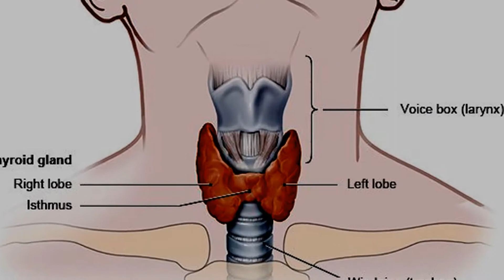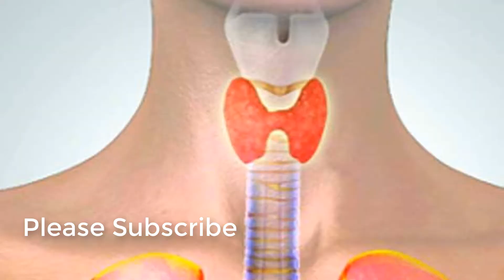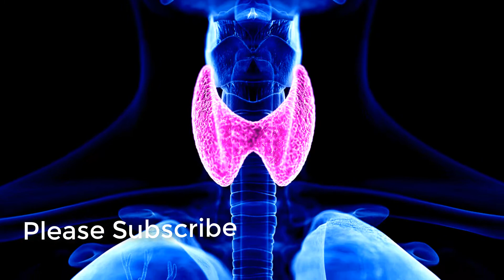থাইরয়েড রোগ হলে কি খাবেন আর কি খাবেন না। Thyroid.Rokomari60.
থাইরয়েড রোগ হলে  কি কি খাবার খাওয়া যাবে ও কি কি খাবার খাওয়া যাবে না rokomari60 চ্যানেলে বলা হয়েছে। আরও বলা হয়েছে থাইরয়েড রোগ থেকে মুক্তির উপায়।

তথ্য দিয়ে মানুষ কে সচেতন করাই rokomari60 চ্যানেলের উদ্দেশ্য। চিকিৎসার জন্য অবশ্যই ডাক্তারের পরামর্শ নিতে হবে। ধন্যবাদ।

Rokomari 60 চ্যানেলে মানবদেহের বিভিন্ন রোগ ও খাবারের পুষ্টি  সম্পর্কে ধারনা দেয়া হবে।
Rokomari 60 চ্যানেলে স্বাস্থ্য সম্পর্কিত তথ্যের ভিডিও আপলোড করা হবে। যেমন - খাবারে পুষ্টিগুন, কি কি খাবার দেহের উপকার করে, কি ভাবে ওজন কমাতে হয় ও কি ভাবে সুস্থ থাকা যায়।  ডায়াবেটিস ও রেটিনা স্ট্রোক, মাথা ব্যথা ও মাথা ঘোরা, হাতে পায়ে ব্যথা,রগে টান, গ্যাস্টিকের সমস্যা, দাঁতের যত্ন ইত্যাদি বিষয়ে ধারণা দিয়ে মানুষকে সচেতন করা। আমাদের দেহের জন্য কি কি খাদ্য উপাদান প্রয়োজন সে ব্যাপারে তথ্য দেয়া। শিশুর বিকাশ,শিশুর খাবার,শারীরিক ও মানসিক সমস্যা, শিশুর টিকা, স্বাস্হ্য সম্পর্কিত আরও অন্যান্য ভিডিও থাকবে।Rokomari 60 চ্যানেলে মানুষের মানসিক স্বাস্থ্যের যত্ন ও মানসিক সমস্যা নিয়েআলোচনা ও ধারণা দিয়ে মানুষকে সচেতন করাই মূল উদ্দেশ্য। শুধুমাত্র ধারণা দেয়া হয়, চিকিৎসার জন্য অবশ্যই ডাক্তারের পরামর্শ নিতে হবে। সিজোফ্রেনিয়া,বোবাধরা, একা একা কথা বলা, হতাশা,স্মৃতি শক্তি কমে যাওয়া, ইত্যাদি মানসিক বিষয় নিয়ে ভিডিও থাকবে।
তবে মানুষকে বিভিন্ন তথ্য দিয়ে সচেতন করাই Rokomari_60 চ্যানেলের মূল উদ্দেশ্য। চিকিৎসার জন্য অবশ্যই ডাক্তারের পরামর্শ নিতে হবে।